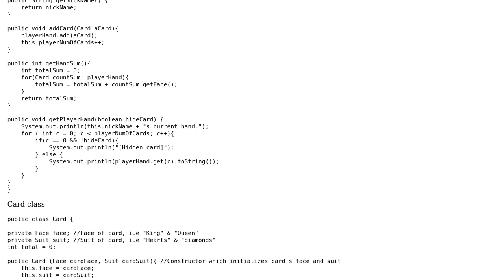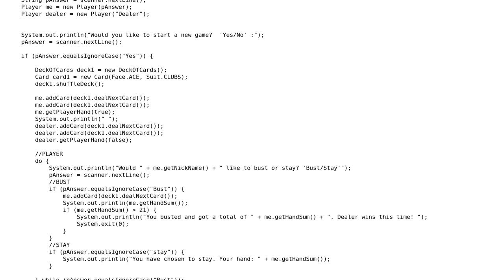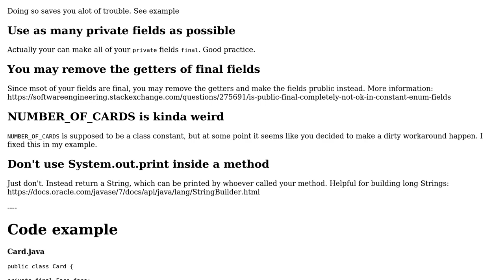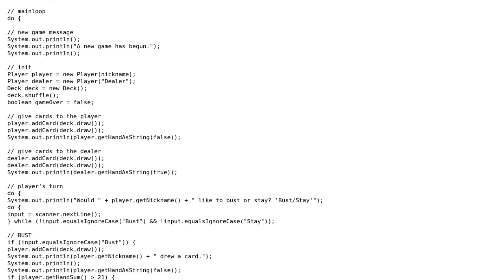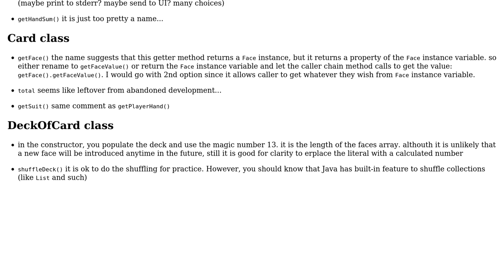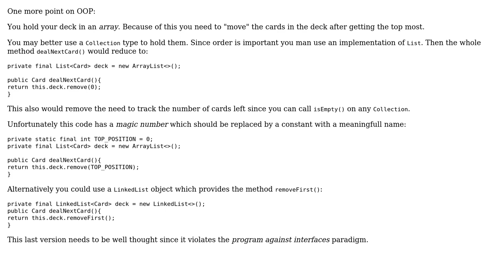Simple OOP Blackjack game in Java (4 Solutions!!)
Simple OOP Blackjack game in Java

With thanks & praise to God, and with thanks to the many people who have made this project possible! | Content (except music & images) licensed under CC BY-SA | Music | Images & others | With thanks to user Timothy Truckle user Sharon Ben Asher user saucecode user Mille Gloerfelt Tarp user 200_success and the Stack Exchange Network Trademarks are property of their respective owners. You are responsible for your own actions.